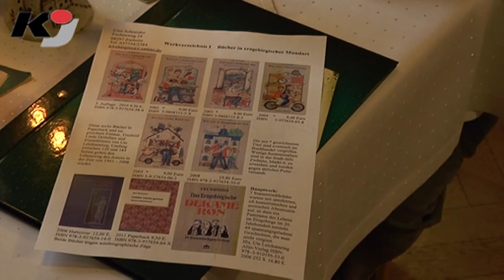Das Erzgebirgische Dekameron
ZWÖNITZ: Seit seiner frühesten Jugend ist Altbürgermeister Uwe Schneider aus Zwönitz mit der Literatur eng verbunden. Schon in seiner Jugend schrieb er erzgebirgische Erzählungen mit historischem Hintergrund. Auch Geschichten um seine Person fanden den Weg aufs Papier.